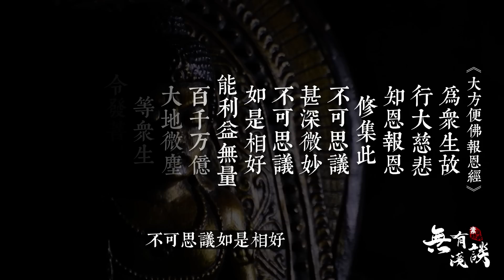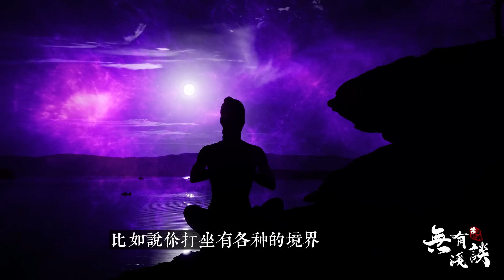想要開悟的人，只需悟透佛說的這八個字！凡所有相，皆是虛妄！「素說金剛經 I 第5章」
「素說金剛經 I 第5章 I 如理實見分」
須菩提。於意雲何。可以身相見如來不。不也。世尊。不可以身相得見如來。何以故。如來所說身相。即非身相。佛告須菩提。凡所有相。皆是虛妄。若見諸相非相。即見如來。